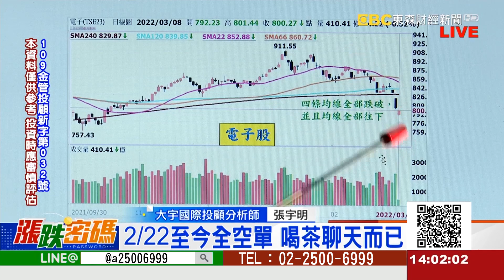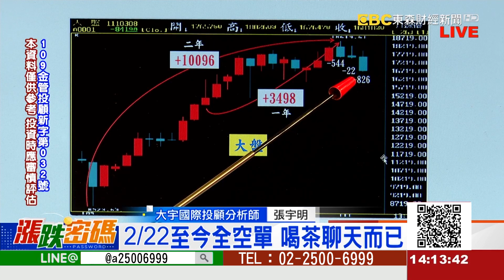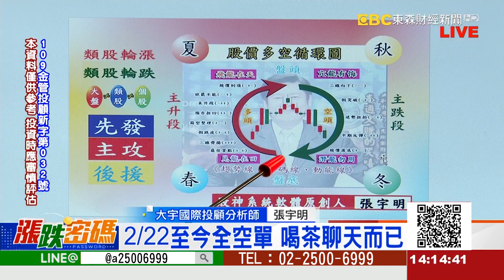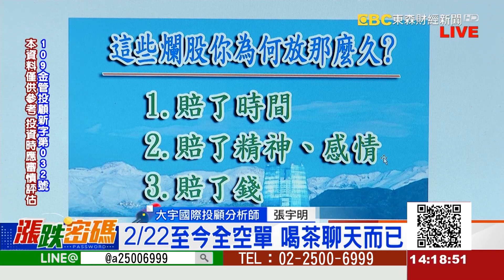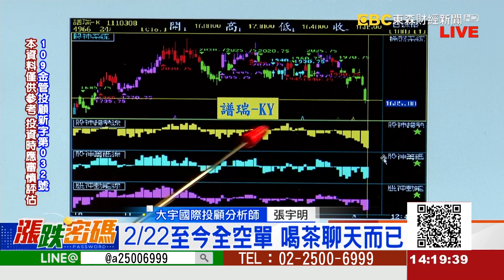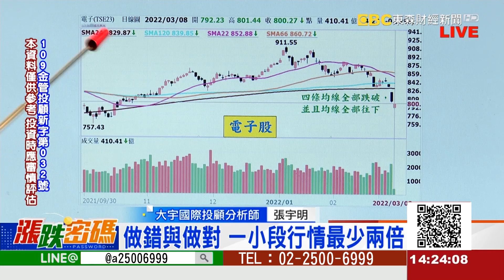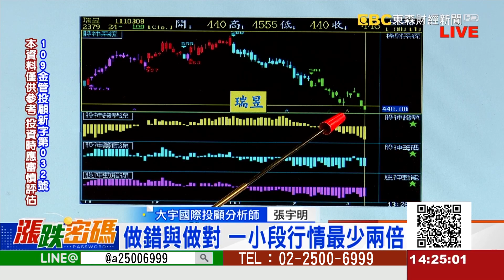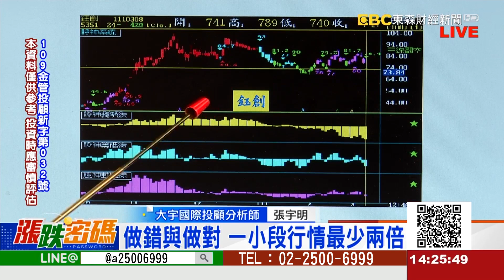2/22至今全空單 喝茶聊天而已《漲跌密碼》張宇明老師 20220308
2/22至今全空單 喝茶聊天而已《漲跌密碼》張宇明老師 20220308
LINE：@a25006999